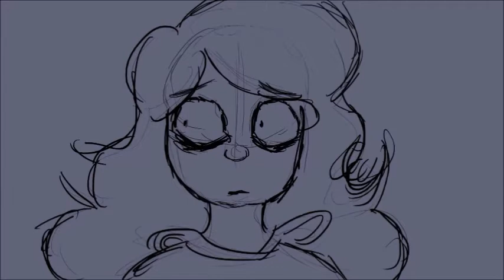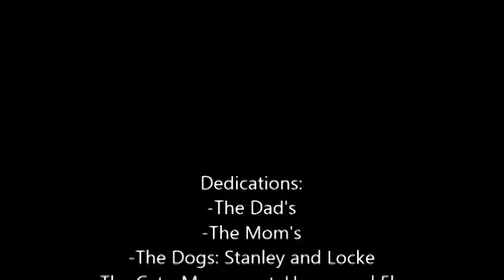𝑓𝑖𝑛𝑑𝑖𝑛𝑔 𝑎𝑙𝑖𝑐𝑒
Wow this was a lot shorter than expected